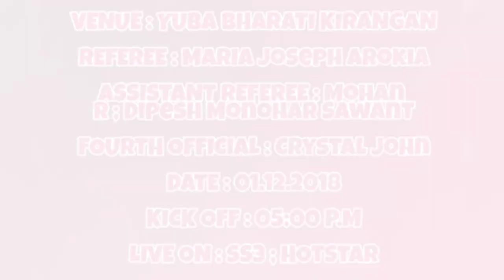Mohun Bagan vs Chennai City Fc - Probable Playing XI & Substitutes | I-League 2018-19